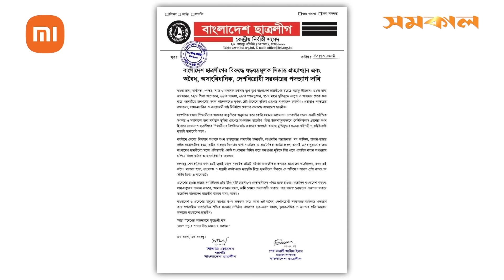ছাত্রলীগ নিয়ে সোহেল তাজের স্ট্যাটাস ভাইরাল | Samakal | Chatroleague | Shohel Taj